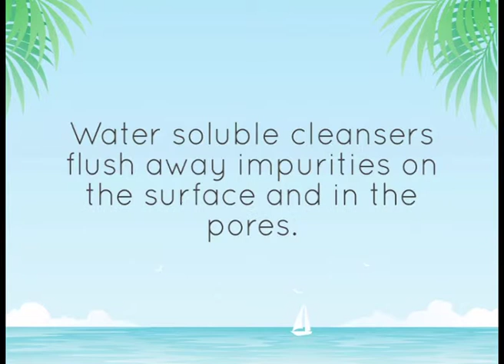Moistrio Skin Care Systems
What can be done to overcome the skin's natural aging processes and the external conditions that rob our skin of its youthful good looks? Choose a Viviane skin care routine tailored to your specific needs. Start with thoroughly cleaning, protecting and restoring moisture to the skin. Next add nourishment and to improve its condition on the cellular level. Then select enhancement treatments to lift, firm, restore vitality and exfoliate dead cell buildup to allow new youthful skin cells to emerge.